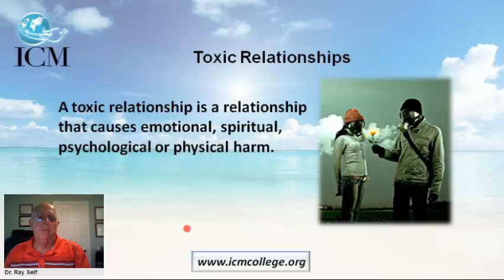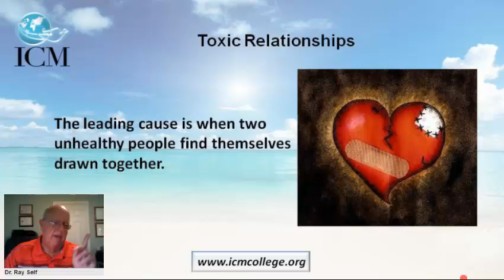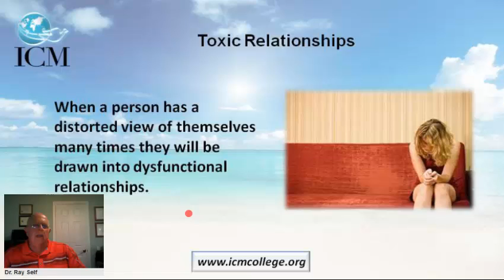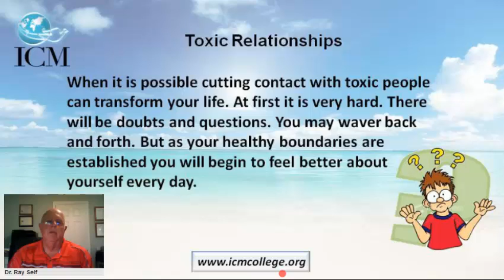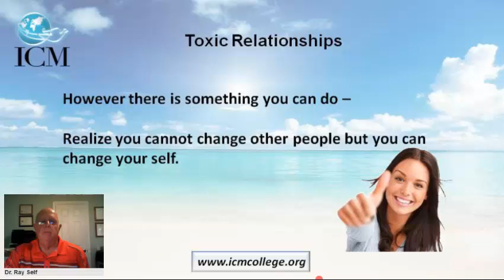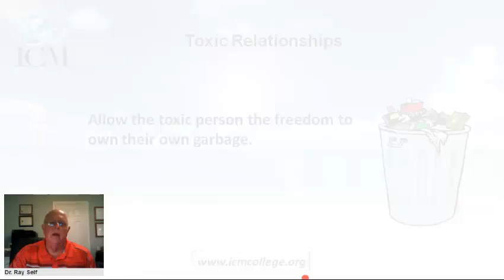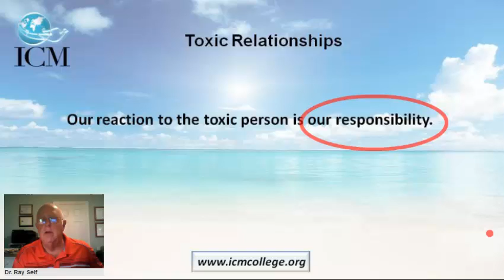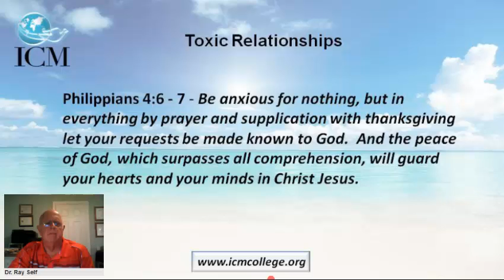Toxic Relationships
Dr. Self teaches on toxic relationships recorded in ICM's virtual web classroom on June 12,2014.

In a healthy and growing relationship each party cares, nutures, and helps each other grow, but toxic relationships are the complete opposite. Like the name suggests, toxic relationships are a poison for the soul.

In this video, Dr. Self will take a close look at toxic relationships and provide answers to the following questions:

    What is a toxic relationship?
    What draws people into toxic relationships?
    Is there an escape?
    What if your marriage is toxic?
    What is your responsibility to the toxic person?
    How you protect yourself and survive a toxic relationship?

ICM's bi-weekly classes are free and open to the public. To learn more, visit ICM's BigMarker community